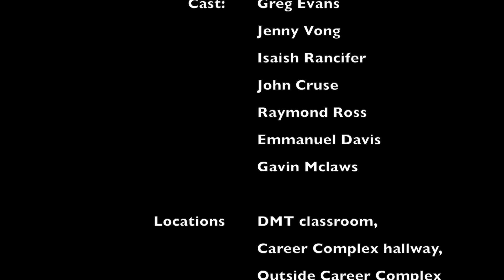Living in Mississippi video by Greg Evans